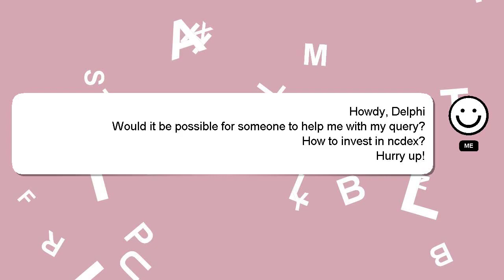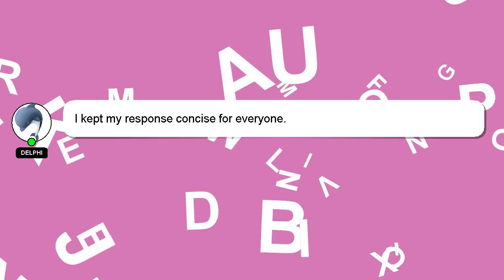How to invest in ncdex?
A short overview of who I am, Salutations, my name is Delphi. Let me help you with your questions. - How to invest in ncdex?

If you have specific questions that need answers, please don't hesitate to comment or chat with me. A 'heart' from me will be given to show my gratitude for your contribution.

*2 What we are experimenting :*